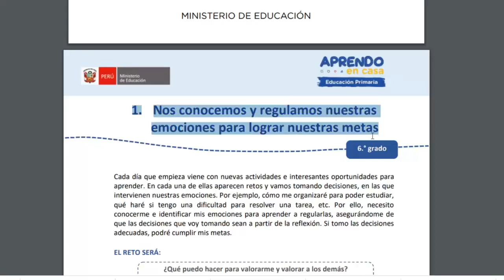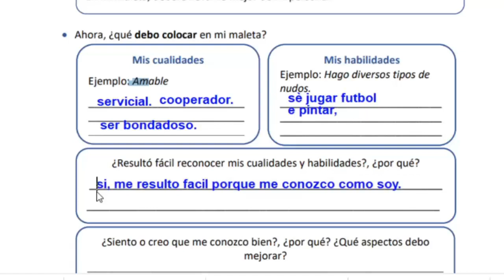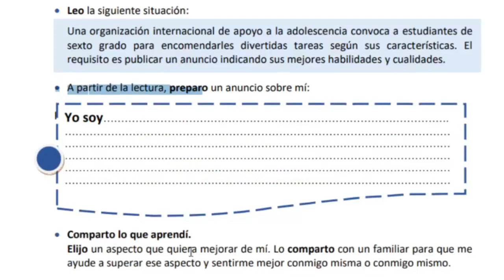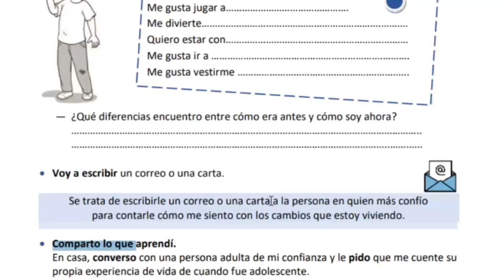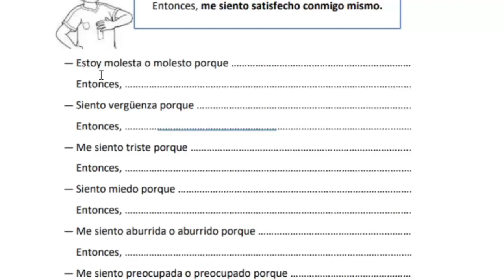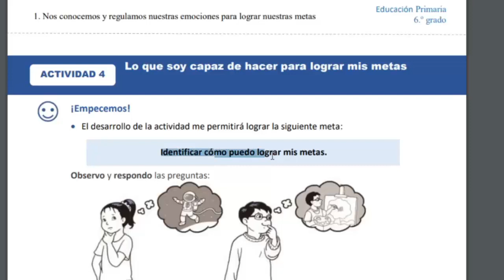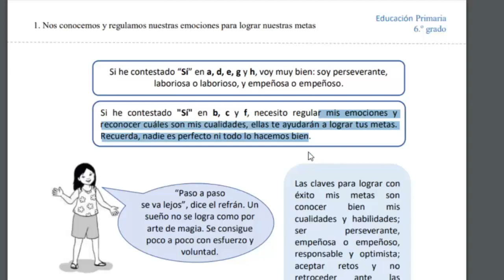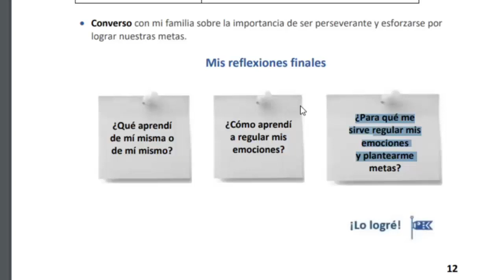👉6° Primaria👈 /📢Experiencia de Aprendizaje 1 💪/ Carpeta de Recuperacion 2021 y 2022/ Tarea Explicada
00:00 Introducciòn
04:43 Actividad 1
10:44 Actividad 2
26:56 Actividad 3
22:41 Actividad 4
35:50 Actividad 5
46:00 Aviso
Ficha de hoy: